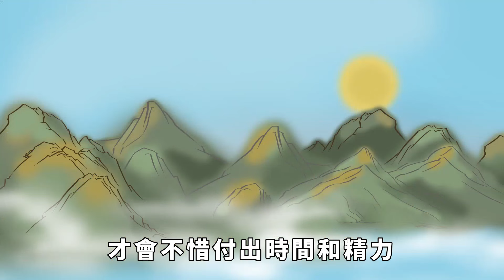常跟你說這幾種話的人，實際上並非真心，可能會害了你【諸子國學】國學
頻道往期精彩視頻：
朋友是否足夠真誠，影響的是我們對生活的整個感受，身邊能有一群真誠的好友相伴，是難得的好運氣。可實際上我們的圈子是很難做得到絕對幹凈的，圈子裏會有真心的君子相交，也會有魑魅魍魎在其中作妖。對於那些愛作妖的魑魅魍魎，我們要及時地分辨出來，即使沒辦法全部清除他們的存在，但做到心裏有數，不與他們深交，也是對自己的一種保護。告訴你，一個人經常說這些話，實際上並非真心，沒必要深交。國學